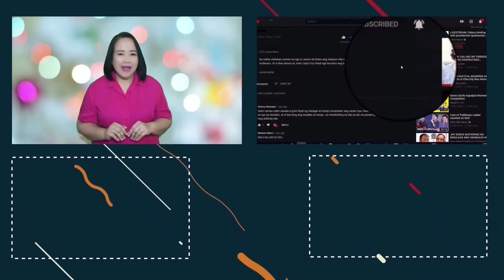PART 5 HEPE NA NANG HARASS KAY CONGRESSWOMAN DALAWANG PULIS SINABI NA TUNAY NA NANGYARI SA KAMARA!